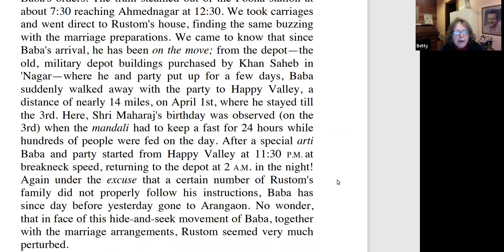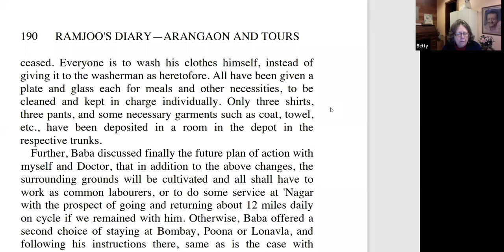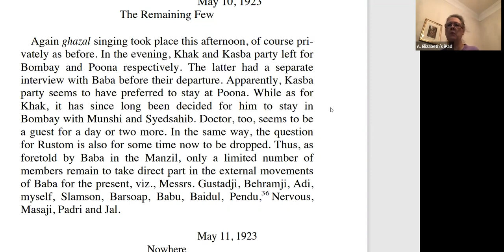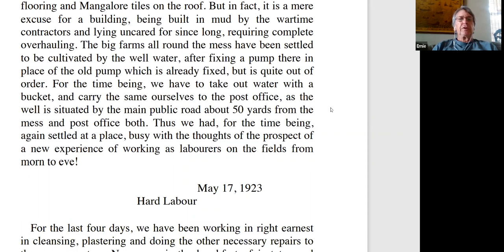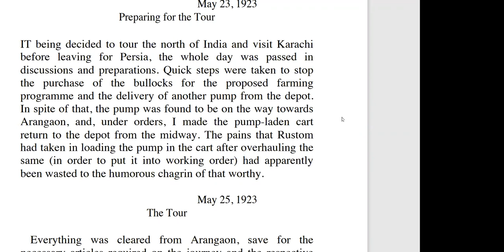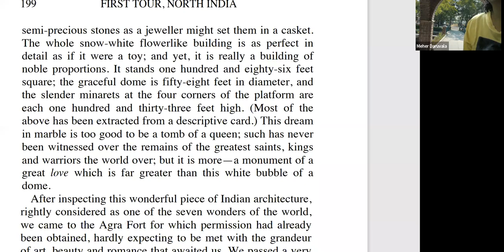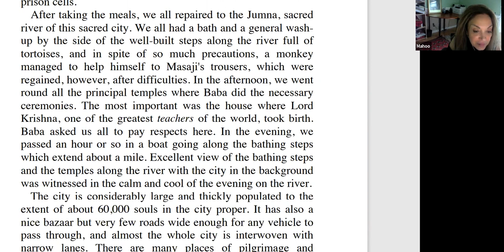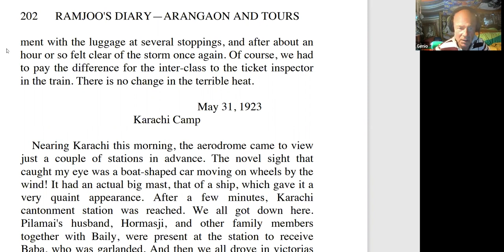"Ramjoo's Diaries" Reading group, pg , March 13, 2023, live on Baba Zoom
"Ramjoo's Diaries" by Ramjoo (1929)

We will each take a turn to read from the book.

Eugene Nowacki in New York will hold the space.